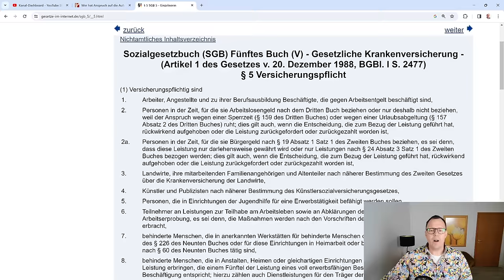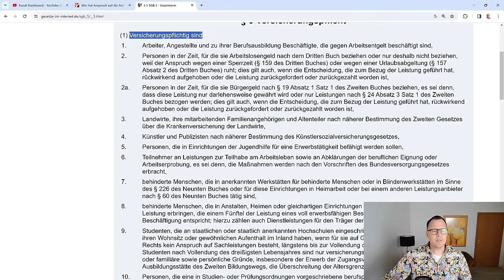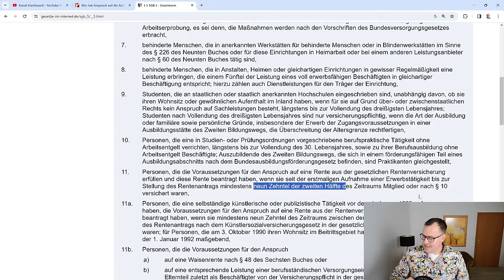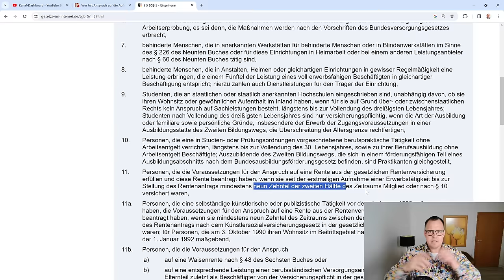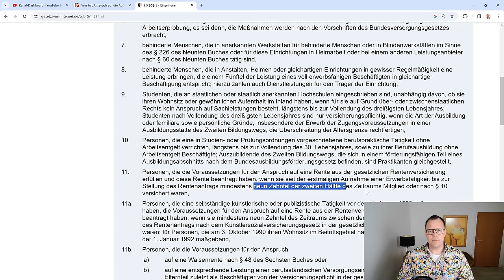KVdR: Wer kann Mitglied in der preiswerten Krankenversicherung werden- Personenkreis?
Die gesetzliche Krankenpflichtversicherung der Rentner ist ein Buch mit Sieben Siegeln. In diese spezielle gesetzliche Krankenversicherung kann nicht jede Person aufgenommen werden. In diesem Video geht es erst einmal nur darum, Ihnen zu sagen, wer überhaupt Mitglied in der Krankenversicherung der Rentner werden kann.
Grob gesagt folgender Personenkreis:
- Personen die einen Anspruch auf eine Rente aus der gesetzlichen Rentenversicherung haben,
- die den Rentenantrag gestellt haben und
- die in der zweiten Hälfte der Rahmenfrist mindestens 9/10 zehntel dieser Zeit in der gesetzliche KV oder nach § 10 SGB V versichert waren.

Dieses Video folgt unserem ersten Video aus der Video-Reihe: Krankenversicherung der Rentner ( KVdR)